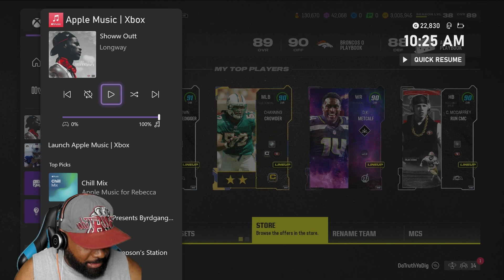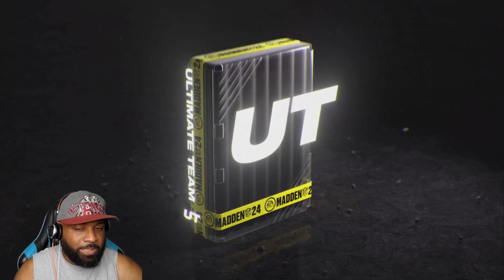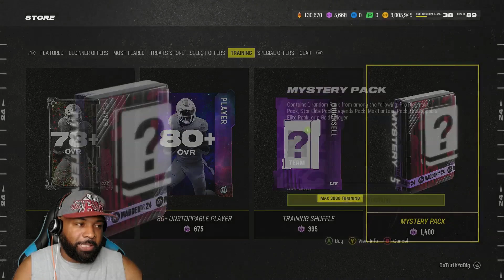*ABSOLUTELY INSANE* MYSTERY PACK OPENING! CHALLENGE WAS ACCEPTED..COULD WE COMPLETE IT?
IN THIS VIDEO WE TRY AND MAKE MADDEN FUN AGAIN